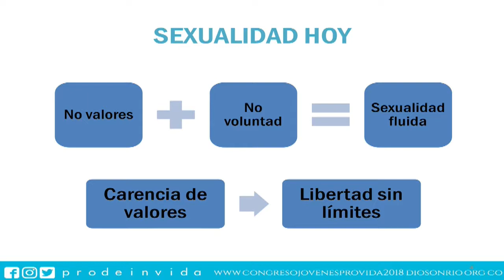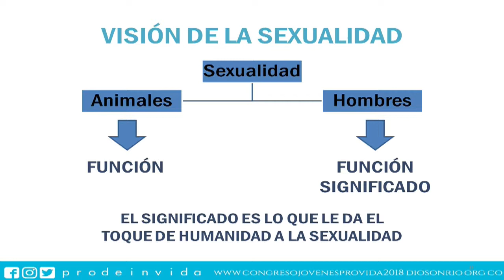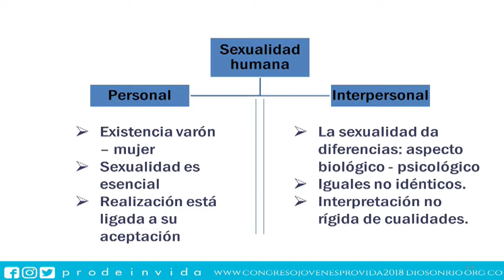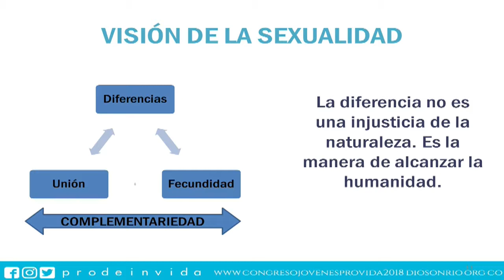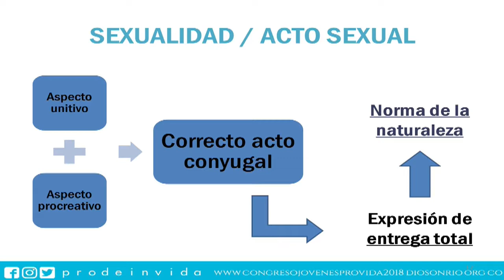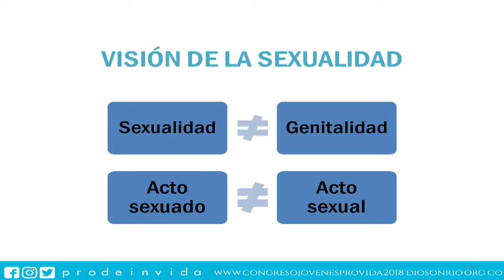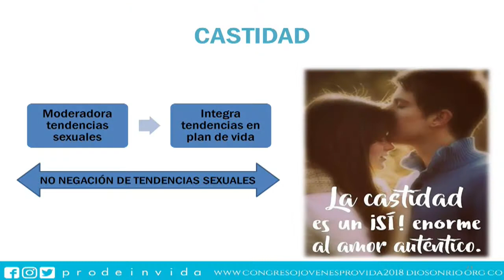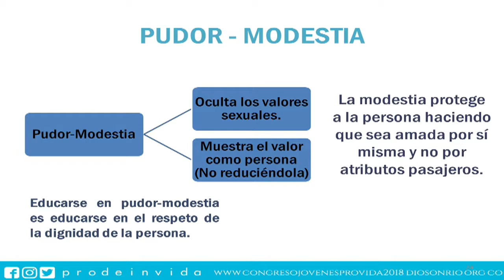Congreso Provida 2018 | 26 Ponencia La Formación para el Amor y la Sexualidad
En este video: Ponencia la formación para el amor y la sexualidad con Jordy Pacheco.